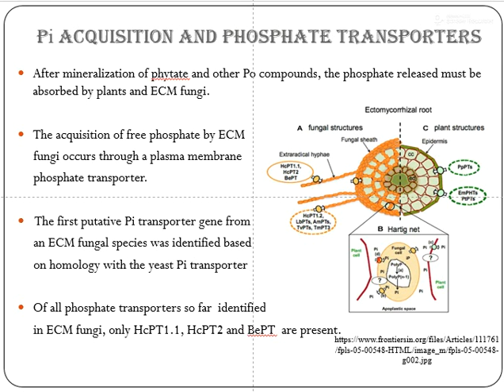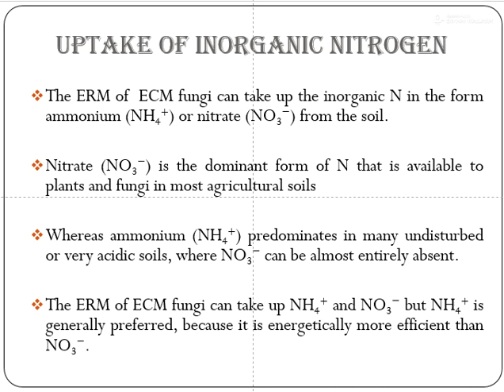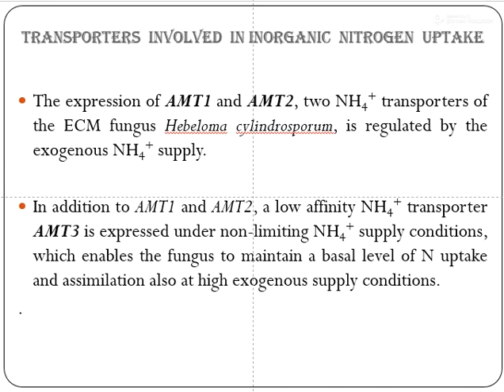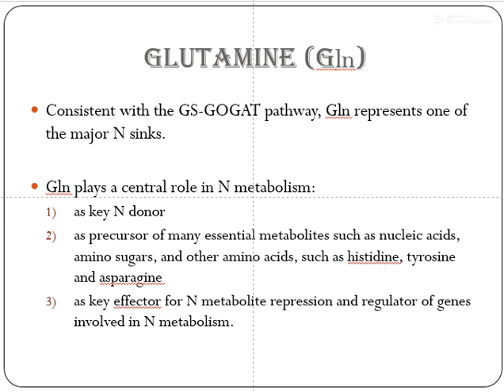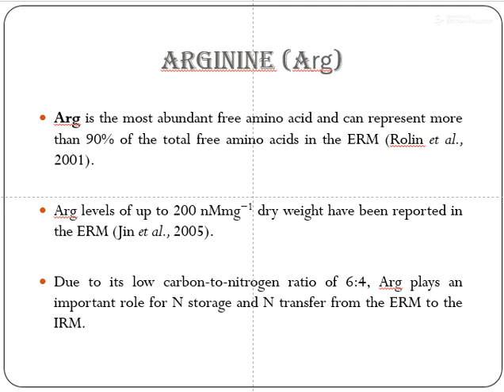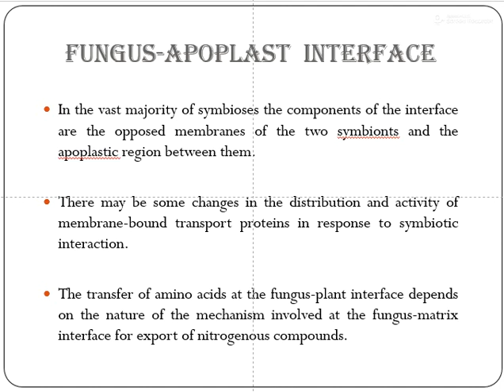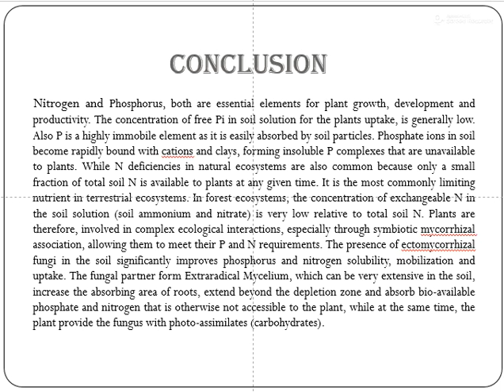Phosphorus &Nitrogen UPTAKE IN ECTOMYCORRHIZAL FUNGI" Part-2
Phosphorus &Nitrogen  UPTAKE  IN   ECTOMYCORRHIZAL FUNGI